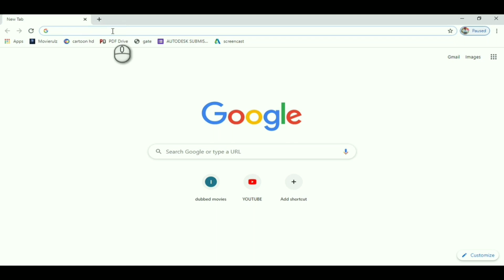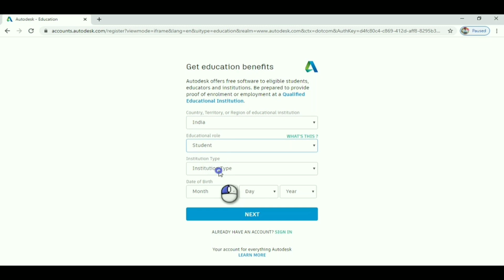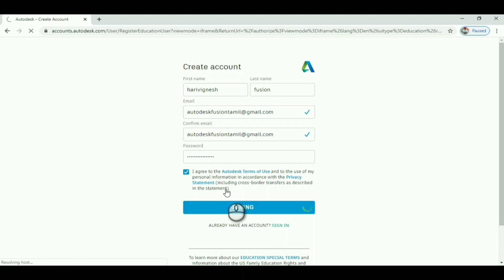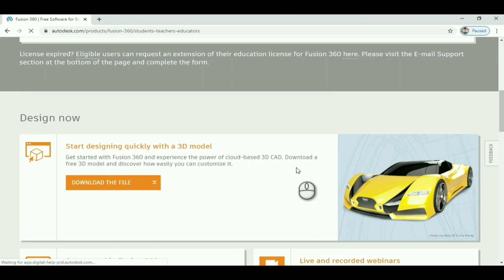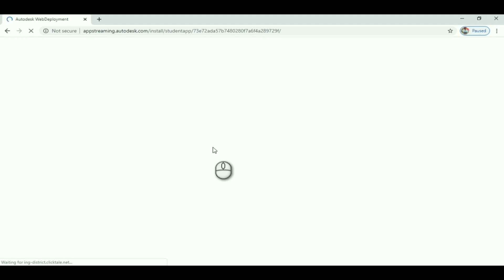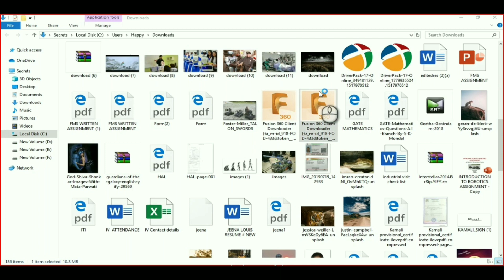How to install Fusion 360 software for a student explained in tamil...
Fusion 360 is an well developed and friendly software of all cad modelling softwares...
So, join me and get a knowledge about fusion 360.
Follow me and ask me if any doubts through

Will see you in next video. stayhomeandlearn withme stayhome stay safe